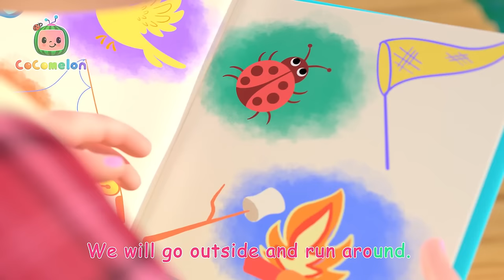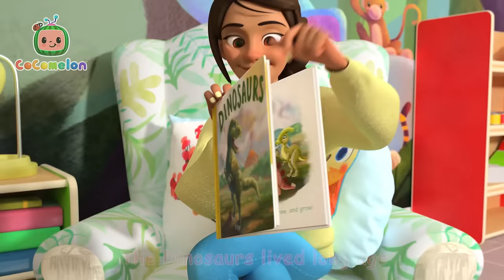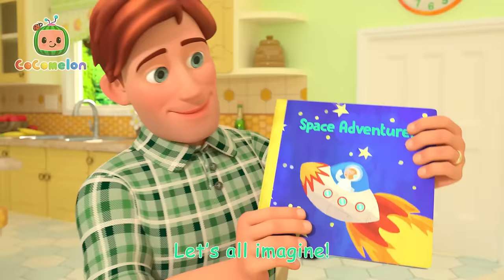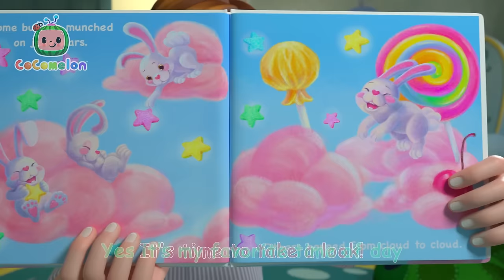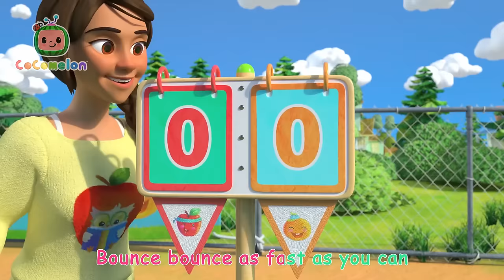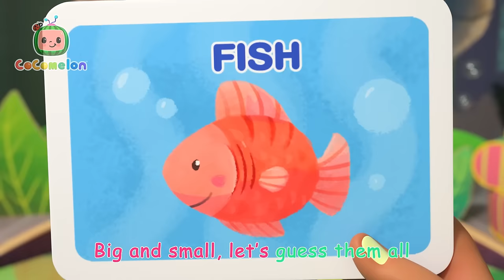Baby JJ Goes Camping | CoComelon | Nursery Rhymes for Babies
When JJ’s family goes camping, experienced scouts TomTom and YoYo take JJ under their wing and show him how to do several classic outdoor activities, ultimately resulting in JJ becoming an honorary junior scout himself.

🍉Lyrics

Let's go camp in the woods today.
We're going to laugh and play.
We will go outside and run around
We'll have so much fun.

Let's watch the birdies fly, fly, fly
Fly, fly as high as they can.

Head to the lake and fish, fish, fish.
Fish, fish as much as you can.

Catch all the bugs that buzz, buzz, buzz.
Buzz, buzz as loud as they can.

Let's have a marshmallow roast, roast, roast.
Roast, roast as much as we can.

We all camped in the woods today.
We went out to run and play.
We all went outside to run around.

00:00 Camping Song
02:39 I Love the Mountains
05:36 The Stretching and Exercise Song
07:56 12345 Once I Caught A Fish Alive! 2
11:08 New Year Song
13:59 Taekwondo Song
17:03 JJ Song
20:04 Dinosaur Song
23:01 Baby Shark Submarine
25:14 My Body Song
29:28 Reading Song
31:35 Bingo (Farm Version)
33:54 My Daddy Song
36:43 Five Little Birds 3
39:44 Field Day Song
42:38 My Dog Song (Bingo)
45:14 Mom and Daughter Song
48:11 Basketball Song
51:02 Head Shoulders Knees and Toes
53:06 I Want to be Like Mommy
56:18 Sea Animal Song
58:39 ABC Song with Building Blocks
1:01:30 Numbers Song with Little Chicks
1:04:18 Thank You Song (School Version)
1:07:26 Wash Your Hands Song
1:10:35 Class Pet Song
1:13:02 Ten Little Dinos
1:16:48 Guess the Animal Song
1:20:15 Funny Face Song
1:23:03 Father and Sons Song
1:25:33 Wait Your Turn
1:28:36 Row, Row, Row Your Boat (Ant Version)